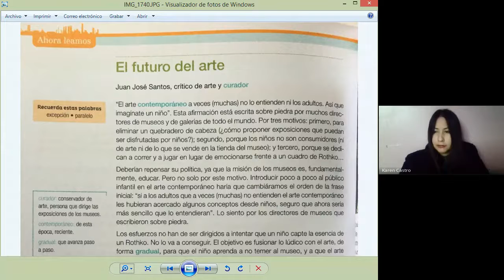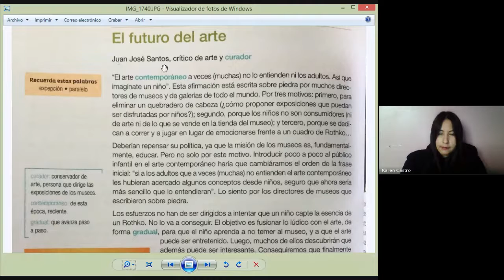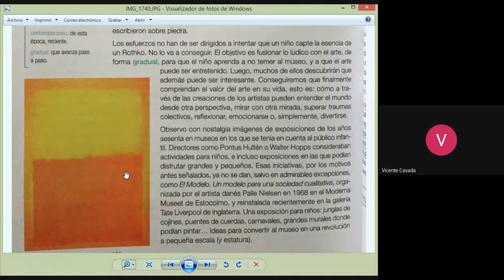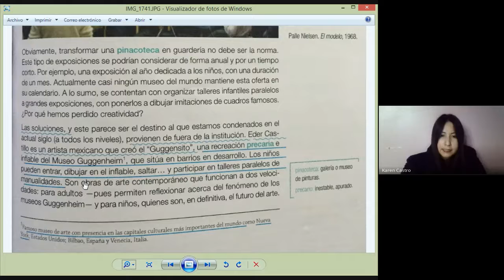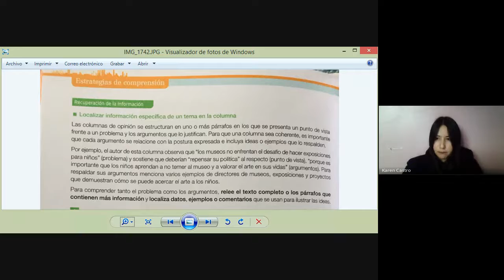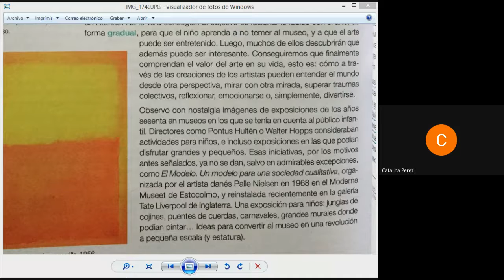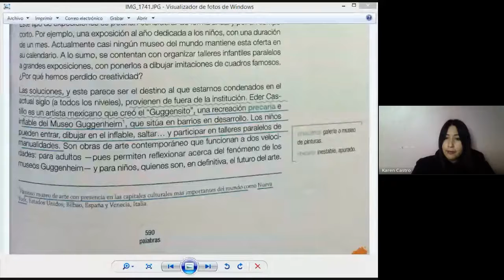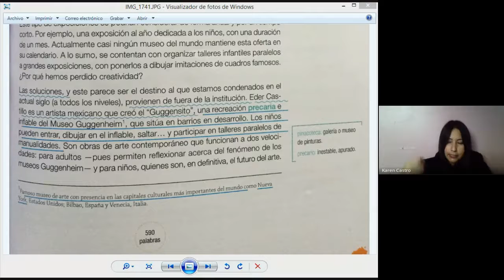7° básico, Lengua y Literatura, Prof. Karen C., Dossier 4, 10 de Julio